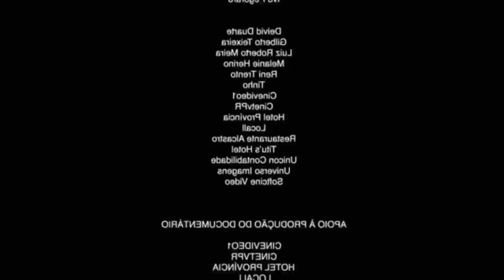MEU PAI TOMOU UM CORNO DA MINHA NOVA MÃE! BEBÊ SPINOSSAURO! Ark Survival Evolved Dinossauro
Olá familia tudo bem? que bom que estão aqui assistindo mais um video do canal, espero que vocês estejam gostando, se você é novo aqui no canal seja muito bem vindo, esse canal sai video todos os dias de ark survival evolved, The Isle, , Como Treinar O Seu Dragão, day of dragons, Red Dead rendemption 2, Roblox, jurassic park e jurassic world.
 Sempre posto video relacionados a Dinossauros, animais, dragões, godzilla etc..

OBRIGADO POR ACOMPANHAREM O CANAL! VOLTE SEMPRE ! BEIJO